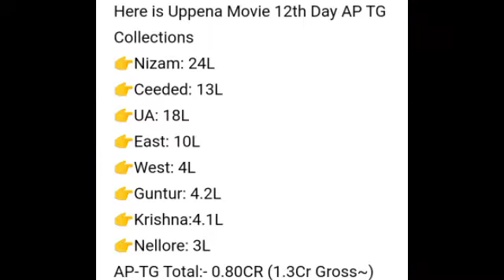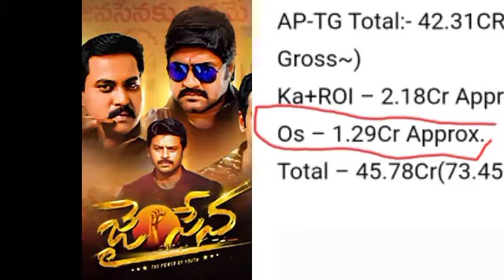DOUBLE BLOCK BUSTER:UPPENA 12th day box office collection and day 13 prediction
DOUBLE BLOCK BUSTER,UPPENA, 12th day box office, collection ,and day ,13 prediction, tollywood, bollywood, ramcharan, Buchibabusana, advaitha, vaishnavteg, vijaysethupathi, gayatri Jay Raman,romantic, drama, Romantic Drama, Music by devi siriparshad, telugu movies,